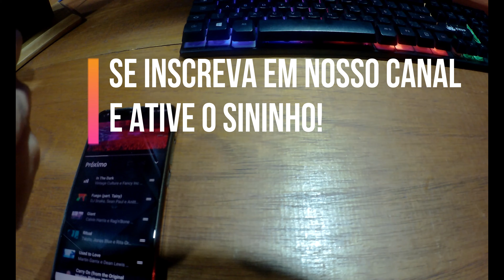Review do Fone de ouvido Bluetooth KP-452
E no vídeo de hoje eu fiz o review do Fone de ouvido Bluetooth KP-452 Knup que possui um design e estilo que vai além do que você esteja procurando? Se liga na nossa análise e ficha técnica completa que preparamos pra você.

Meu Pc:
Placa Mãe Gigabyte Aorus Elite B560M
SSD Oscoo
Memória Ram Geil
Processador I3 10100
Cooler Box I30 Cooler Master
Monitor Dell P2422H 23.8" modelo novo
Teclado e Mouse Logitech MK235
Fone Bluetooth Philips TAUH202BK
Teclado Mecânico Lakshimi Redragon
Deskpad Feroz WF

Esse é o Fone Bluetooth KP452 da Knup, ele possui espuma em sua haste que proporciona conforto para quem passa muito tempo ouvindo suas músicas favoritas, seu design e desempenho impressiona pelo seu custo benefício, isso porque além da qualidade o Fone de ouvido Bluetooth KP 452 possui uma frequência de 2.4Ghz ~ 2.48Ghz evitando interferência e mal funcionamento do dispositivo, seu tempo de uso é de até 4 horas, mais em alguns testes que fizemos, ele ultrapassou as 4 horas chegando ficar até 6 horas conectado, desde que você deixe ele carregado em 100%, já no modo de espera ele chega até 8 horas, mais na prática o Fone Bluetooth KP452 Knup vai muito além disso.

Dica importante: se você quiser que o fone dure por muito mais tempo, sugiro que toda vez que não estiver usando desligue pressionando o botão Power, dessa forma você evita ficar sem bateria quando você mais precisar dele.